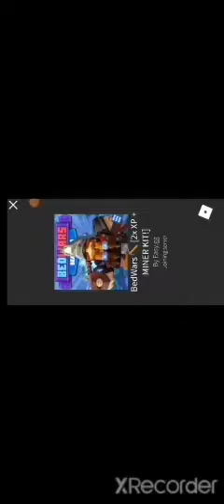just a normal video